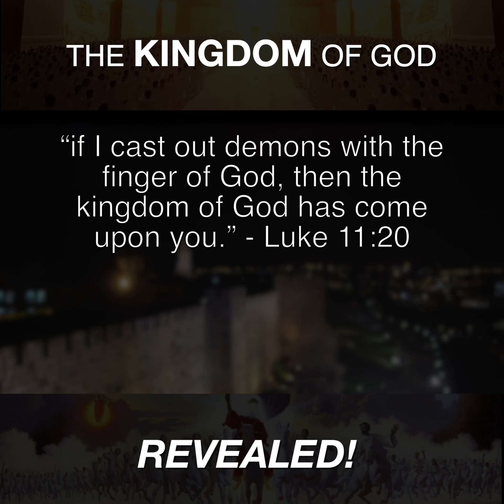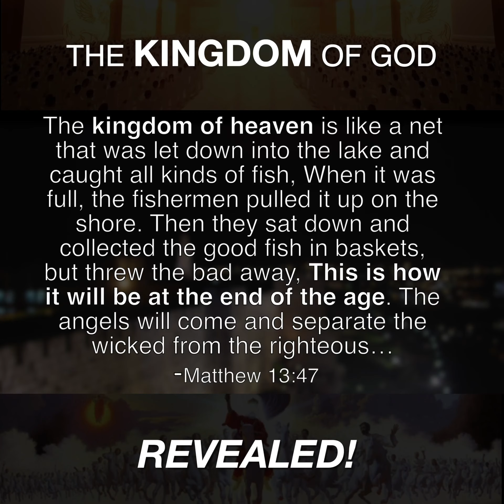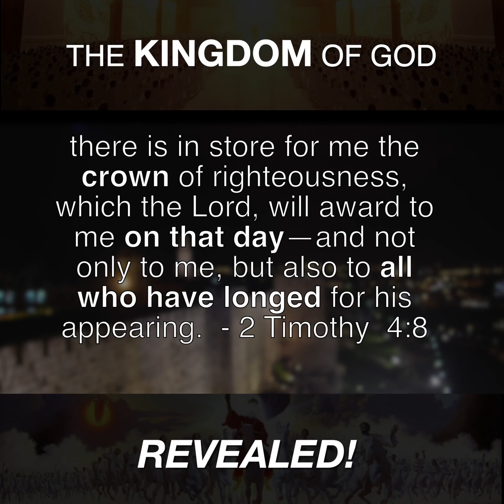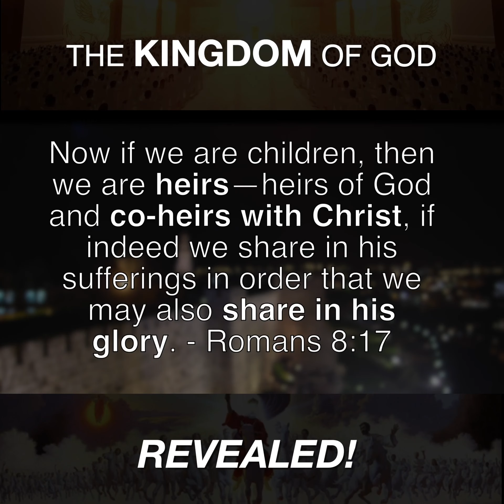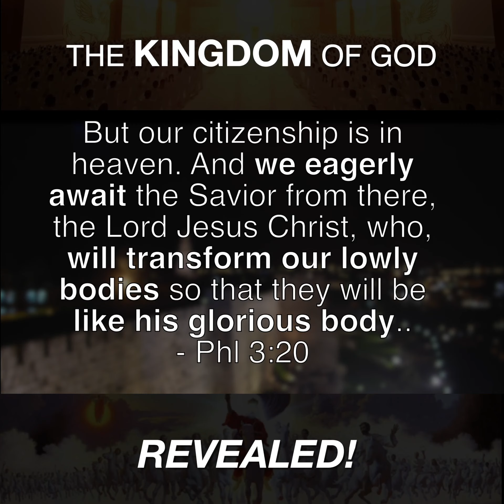We are Citizens of God's Kingdom!